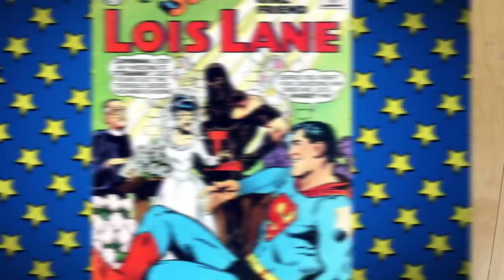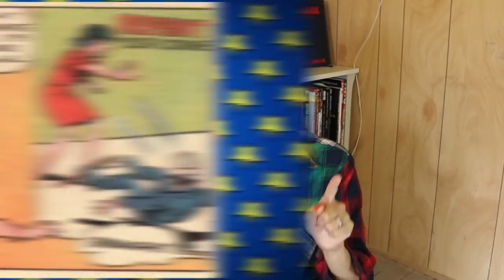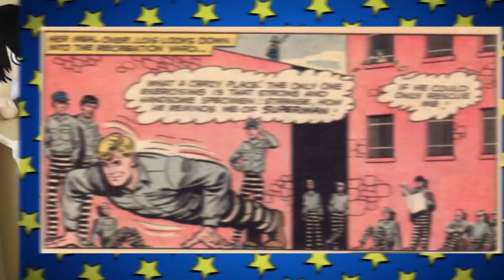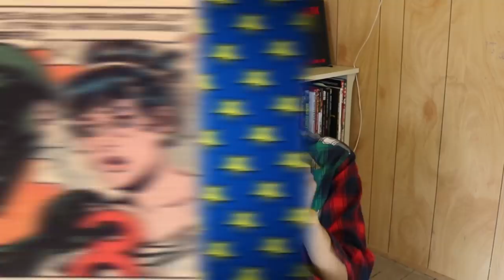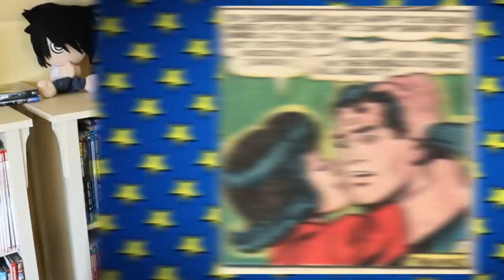Superman VS Titanman | Lois Lane's Parallel Dimension Wedding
Superman has to contend with Titanman trying to marry Lois Lane. Travel back to the silver age of DC Comics and Superman's Girlfriend Lois Lane for an adventure like no other. Enjoy the madness here with Casually Comics.